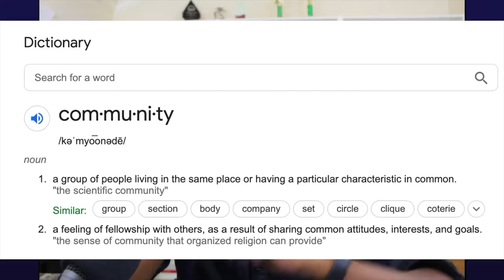How to Create Podcast Community - Episode #41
Building a community is the best and most sustainable ways to create an ongoing impact. However, missing the mark on this is too  common due to sometimes our own selfish ambitions. So we are going to lay out some strategy to help you get clear on exactly how you can further serve more people and create a lasting impact.

Chapters
(00:00:00) SNIPPET
(00:00:43) INTRO
(00:01:45) The Definition Of Community
(00:02:46) Get Niched Down Within Your Niche
(00:04:22) Encourage Your Listeners To Engage
(00:06:16) Ask Them What They Want To Hear
(00:07:30) Join Your Audience Together
(00:09:27) Create Applicable Content Drives Community
(00:10:34) RECAP Cliffnotes
(00:11:13) Submit Your Questions To The Show
(00:11:36) FREE PODCAST TRAINING

Sign up for the Free training at YourPodcastMentorShow.com